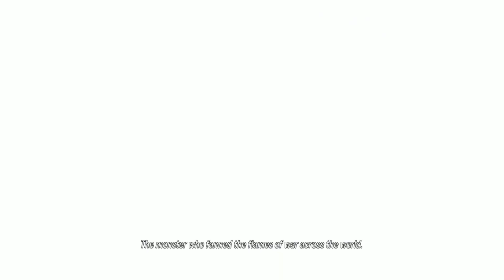TEKKEN 8 - CHAPTER 5 - THE TOURNAMENT IN ITALY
TEKKEN 8 tournament takes us to italy where all the fighters are here for the iron fist tournament and whoever wins can enter to the semi finals and more and also other thing that kazuya will get his powers here and also zafeena know something that if kazuya wins the tournament that he will bring the doomsday and no one and no one can help but jin to stop this and also the players can be selected and in italy its on you who you want in your fight like there is war to be coming!